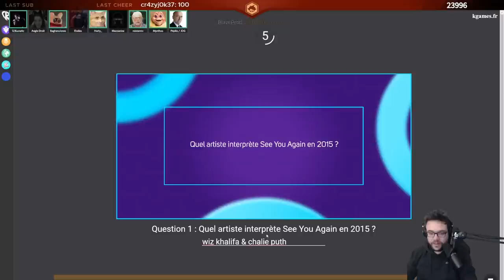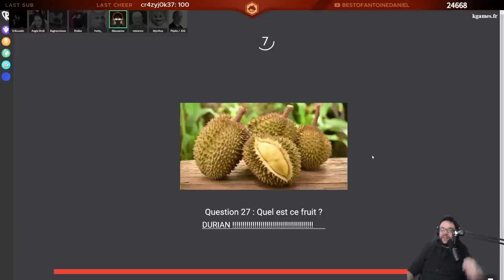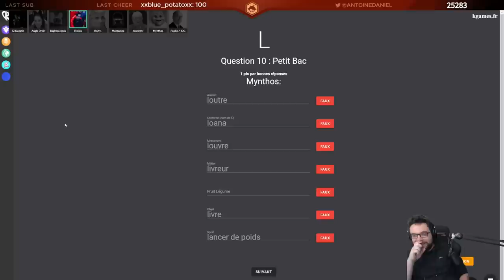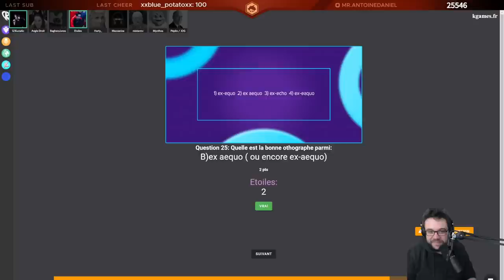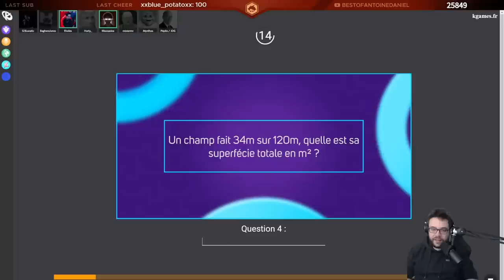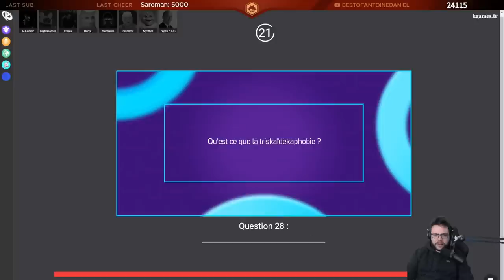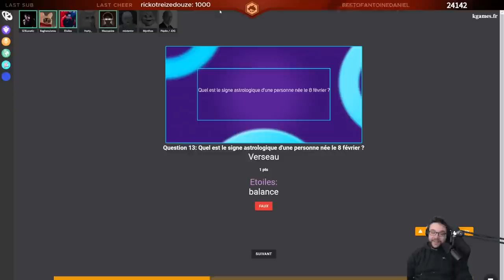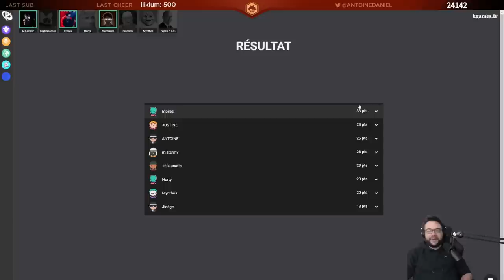EXPERT EN FOOT | KCulture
Deuxième partie de la soirée anniversaire, on continue sur quelques KCulture en compagnie de MisterMV, JDG, AngleDroit, Mynthos, Horty, Baghera Jones, Etoiles & 123Lunatic !